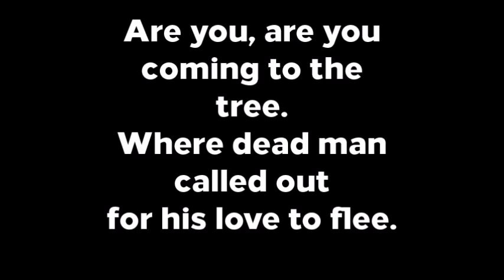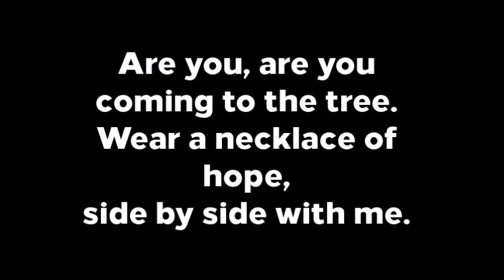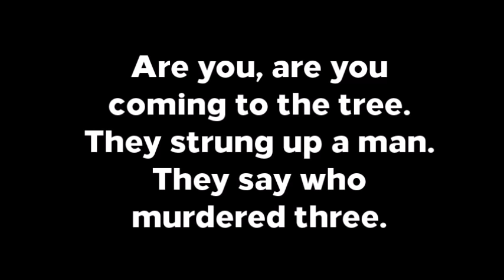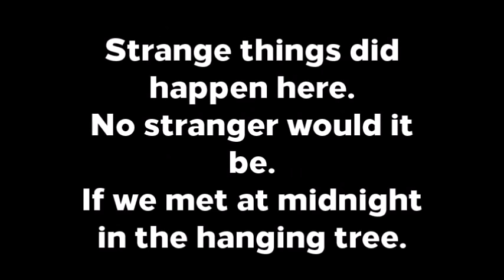Jennifer Lawrence - Hanging Tree (Lyrics)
Hanging Tree by Jennifer Lawrence for The Hunger Games: Mockingjay Part 1. (Original Motion Picture Score). James Newton Howard.